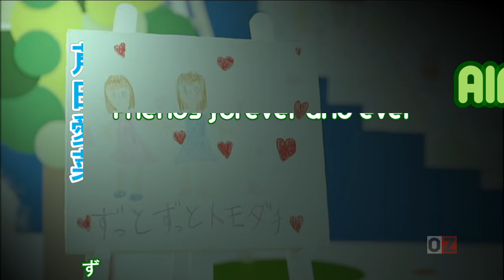Ashida Mana - Zutto Zutto Tomodachi (Friends Forever N Ever) | fan make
芦田 愛菜 - ずっとずっとトモダチ
Titles: Zutto Zutto Tomodachi
Lyrics: Watanabe Natsumi, Asari Shingo
Composition: Asari Shingo
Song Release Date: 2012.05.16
Yubikiri shiyou!
Zutto zutto tomodachi de iyou yo
Saa! minna de
WAI WAI tsunagatte odorou!
IEI! IEI! IEI! IEI!
Issho ni kaero (issho ni kaero)
Tsugitsugi sorou (tsugitsugi sorou)
Itsumo no koe (daisuki!)
Oshaberi (daisuki!)
Yuuyake no michi
Egao ga ippai (egao ga ippai)
Maru de ohanabatake no you ni (you ni)
Saku yo (saku yo)
Irotoridori da ne
Samishii iro mo ienai nayami mo
Kimi ga ireba kimi ga ireba daijoubu!
Yubikiri shiyou!
Saa! minna de
Namida nanka ni maketari shinai you ni
Yakusoku dayo
Jaa mata ne! te (jaa mata ne tte!)
Itta shunkan (itta shunkan)
Furimuichau (kururi!)
Jishaku ga (pittari!)
Kuttsuku mitai
Fushigi ga ippai (fushigi ga ippai)
Kitto TEREPASHII tte aru yo ne (ru yo ne)
Pippippi (pippippi)
Takaramono dayo ne!
Aenaku natte mo kujiketa toki ni mo
Soba niiru yo soba ni iru yo itsudatte
Uta wo utaou!
SUTEPPU fumou!
Nakayoku atsumatte odorou!
Otona ni natte mo wasuretakunai kimi ga
Taisetsu dayo
HAATO zenbu musubeba sekaijuu ni hirogaru
Shiawase no wa
Yubikiri shiyou!
Saa! minna de
Uta wo utaou!
SUTEPPU fumou!
Nakayoku atsumatte odorou!